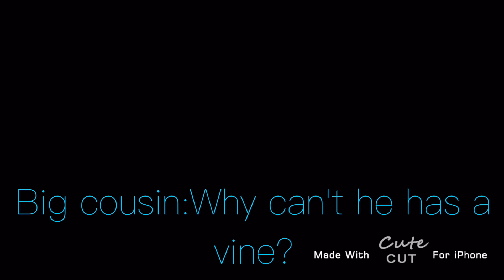//WHeEzInGg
Idk I why I was cry senpai-Tompp is life ;w;